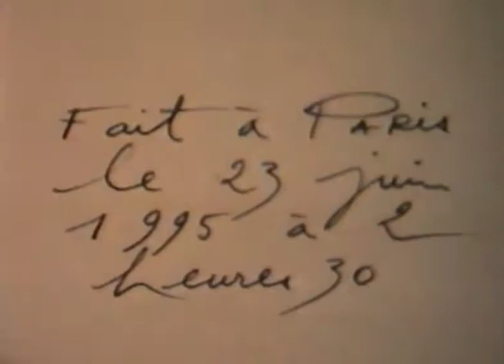Alain Burosse and Vincent Hachet (1995) by Gérard Courant - Couple #101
Le "Couple" n°101 d'Alain Burosse et Vincent Hachet filmé par Gérard Courant pour sa série cinématographique "Couple", commencée en 1985.
Réalisé le 23 juin 1995 à Paris (France) (Silencieux).
Alain Burosse and Vincent Hachet's portrait by Gérard Courant (1995 - silent).